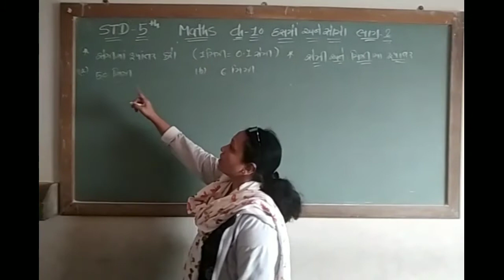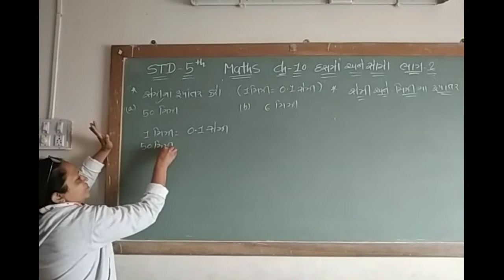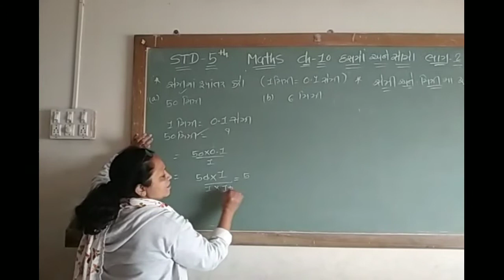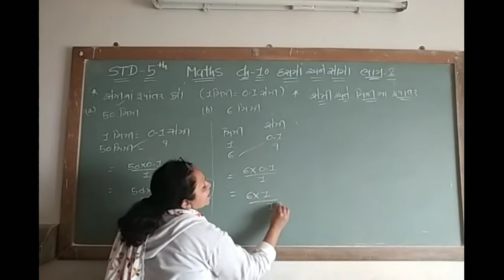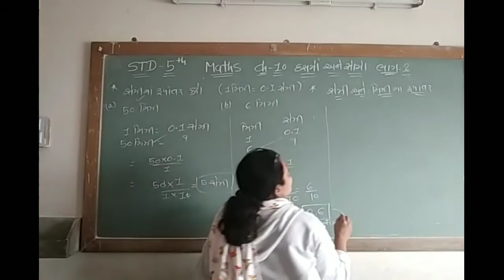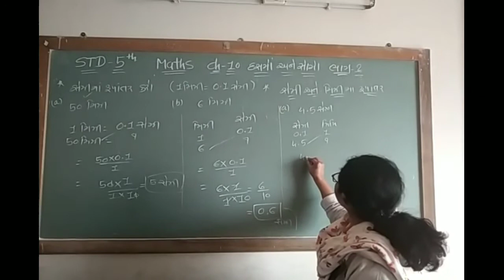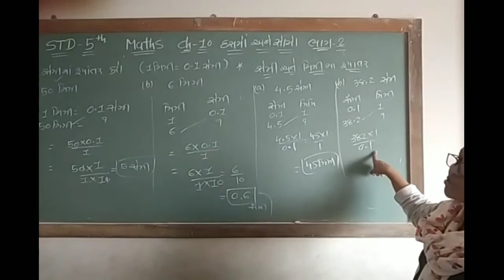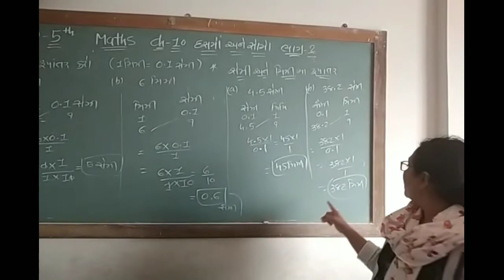unnati School STD - 5 MATHS Ch- 10 part- 2